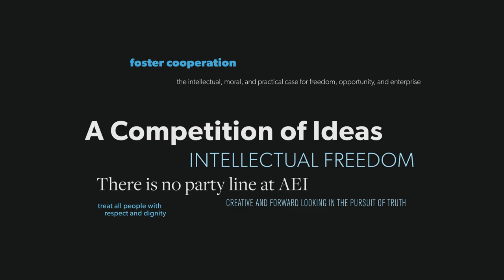Jonah Goldberg and Yuval Levin — 10 years of National Affairs | VIEWPOINT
What are the challenges of editing and publishing an intelligent political magazine in today's hyperbolic and hyperpartisan times? AEI's Jonah Goldberg interviews Yuval Levin, AEI Resident Scholar and Editor in Chief of National Affairs.